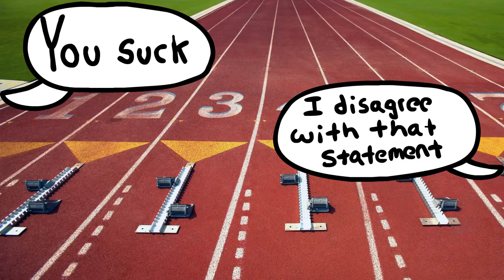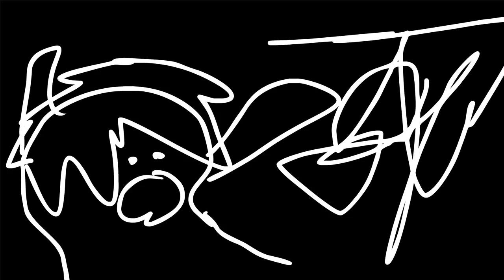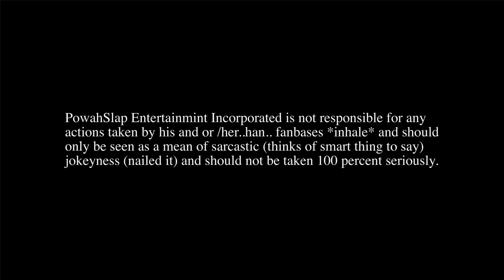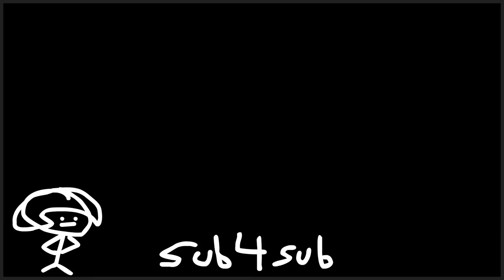watch this if u dont care about logan paul vs ksi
Why make this video?
Because I need money to buy a nintedo switch..duh!

SUPPORT YOUR LOCAL CREATO---
WAAAAAAALLLLLMMMMAARRTTT

Logan Paul Vs KSI is the most discussed in the media of the few weeks ago. Does Logan Paul is KSI?

For the record I couldn't sit through either of them.

If you read this far comment: Gordon told you to take down the pictures, but you didn't listen. What's wrong with you dude?

Or something along those lines.

I made this in like 3 hours